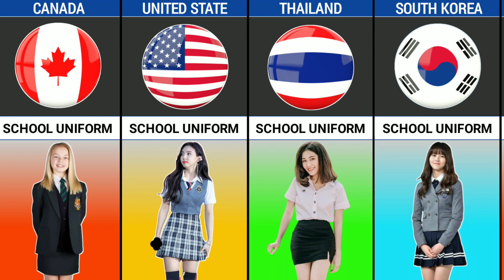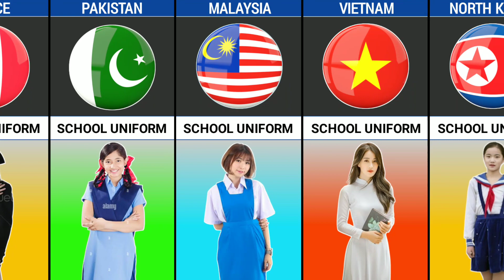School Girls Uniform From Different Countries | Golden Data